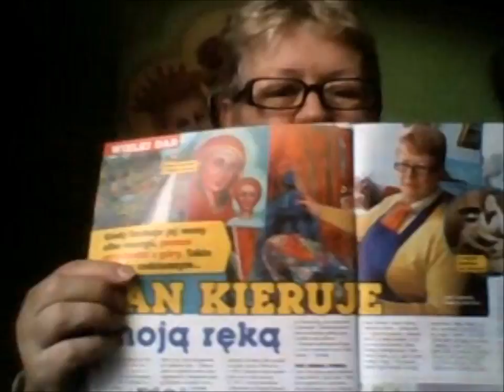Nigdy nie jest za póżno.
Na wideo " Nigdy nie jest za póżno." malarka prezentuje swoję pracy i mówi , jak stać artystą swego życia.